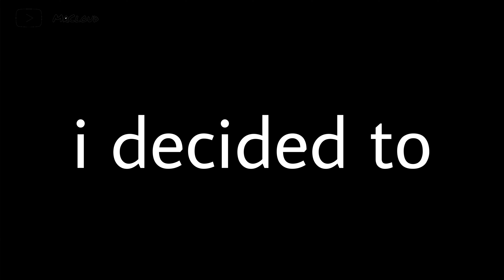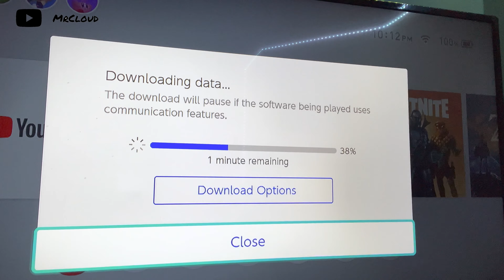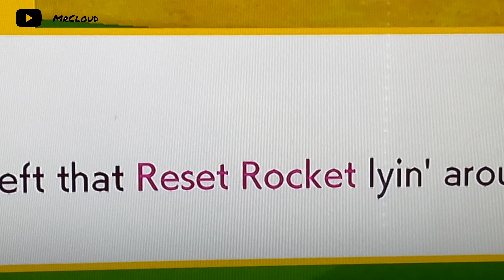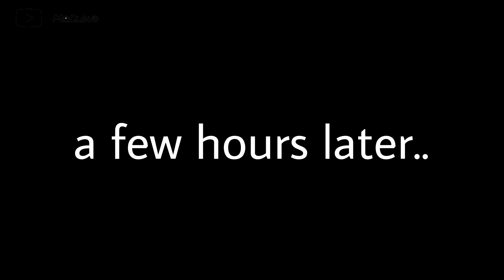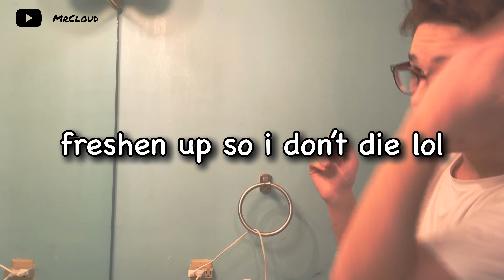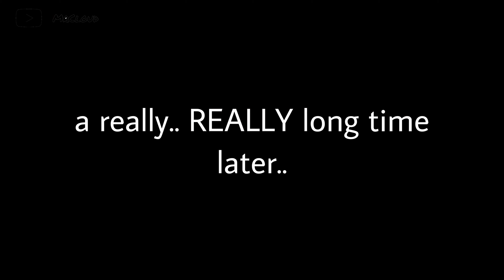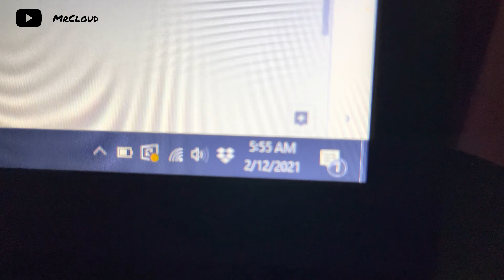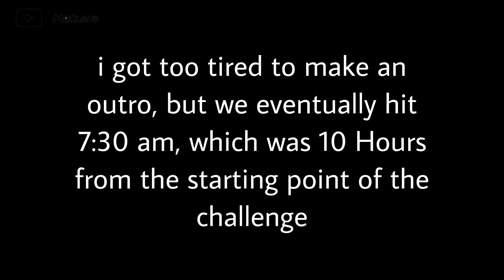I Beat Every single Mario Game on the Nintendo Switch in 10 Hours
I BEAT every single mario game on Nintendo Switch in 10 hours lol

follow these or die lol

Music Playlist for videos!

Thanks gamers :)